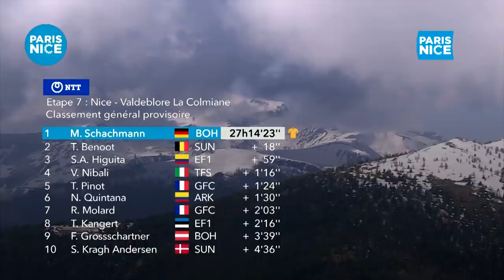Paris-Nice 2020 - Stage 7 - Highlights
Stage 7 Nice / Valdeblore La Colmiane is won by QUINTANA Nairo in front of BENOOT Tiesj and PINOT Thibaut.

At the end of the stage, the individual ranking is :
1 - SCHACHMANN Maximilian (BORA - HANSGROHE)
2 - BENOOT Tiesj (TEAM SUNWEB)
3 - HIGUITA GARCIA Sergio andres (EF PRO CYCLING)

Official Hashtag